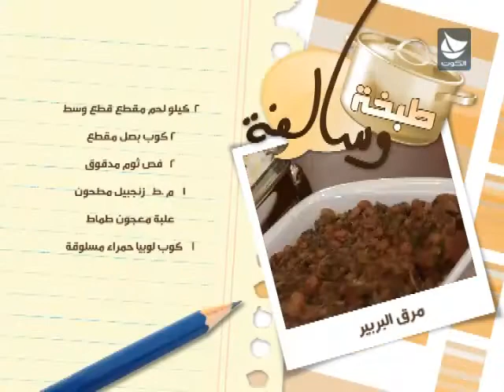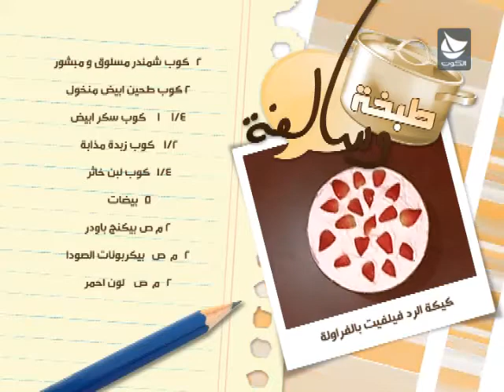برنامج طبخة وسالفة الحلقة 27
الطبخة : مرق البربير
طبق الحلو : كيكة الرد فيلفيت بالفراولة
الضيف : مي مرزوق - مديرة أكاديمة المعارف
تقديم : سوسن الفاطمي وعرفات الأربش‬